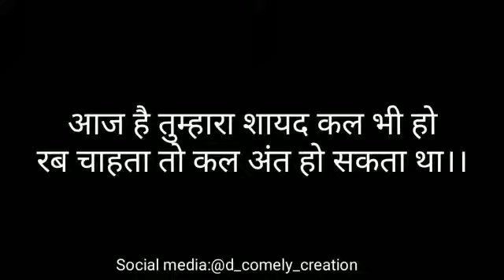रब चाहता तो कल अंत हो सकता था | Inspirational Poem by Rachna Patel | Motivation | Life